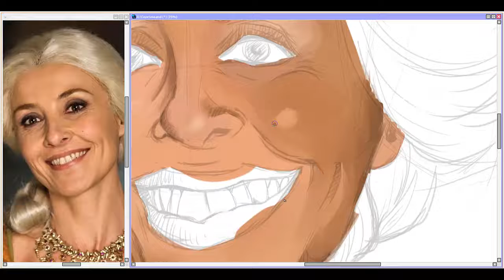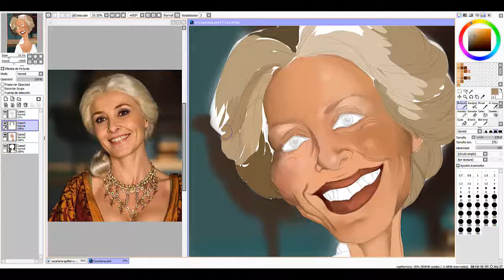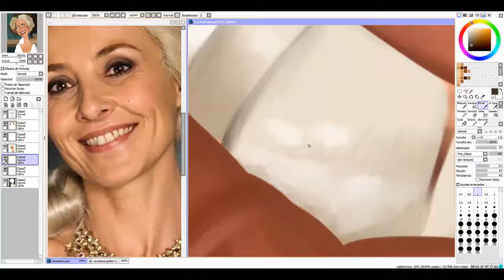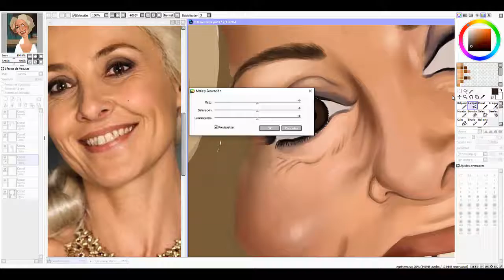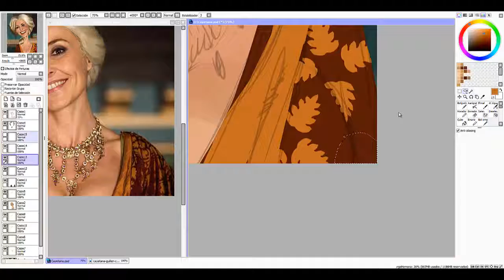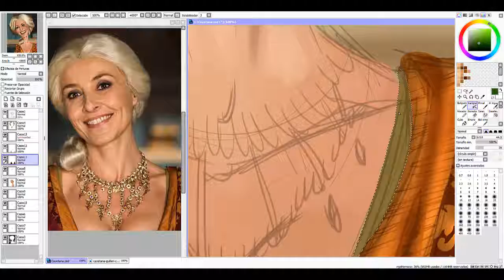Speed painting de Cayetana Guillén Cuervo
Speed painting de Cayetana Guillén Cuervo como Irene Larra en El Ministerio del Tiempo.